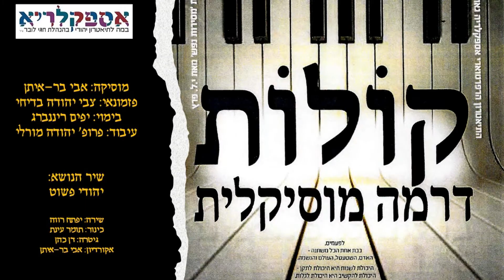קולות - דרמה מוסיקלית - אבי בר-איתן, יהודה מוראלי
תיאטרון אספקלריא
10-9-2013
אולם ז'ראר בכר
ירושלים

מוסיקה: אבי בר-איתן
פזמונאי: צבי יהודה בדיחי
בימוי: יפים ריננברג
עיבוד: פרופ' יהודה מורלי

שיר הנושא:
יהודי פשוט

שירה: יפתח רווה
כינור: תומר עינת
גיטרה: דן כהן
אקורדיון: אבי בר-איתן